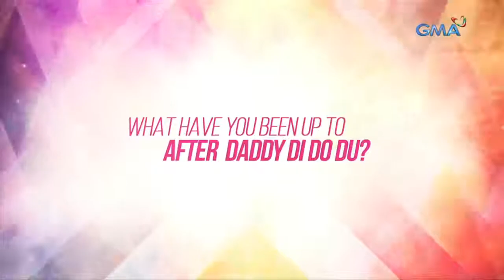Playlist Extra: Isabelle de Leon talks about being Duday in ‘Daddy Di Do Du’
Isabelle is all-grown up but being Duday will always be ingrained in her heart.